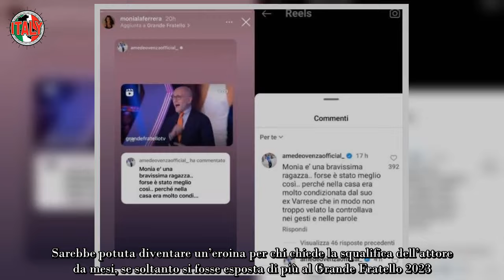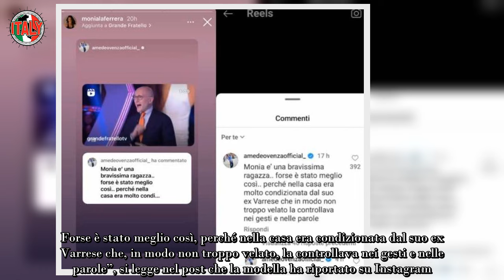“Pesante contro Varrese” Grande Fratello, dopo l’uscita ecco la prima verità da Monia su Max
Secondo la maggior parte degli telespettatori del Grande Fratello 2023, sempre pronti su Twitter, Monia La Ferrera aveva il destino segnato all’interno dello spiato appartamento di Cinecittà e per via di una sua scelta. Si era allontanata da Massimiliano Varrese ma poi ha ceduto. Ora si è esposta contro di lui online.

Il pubblico non può credere ai propri occhi, praticamente nessuno si sarebbe potuto immaginare Monia La Ferrera prendere posizione a pochissime ore dalla sua eliminazione dal Grande Fratello 2023, che in rete molti attribuiscono appunto al suo rapporto con Massimiliano Varrese. La sua storia social. È choc.